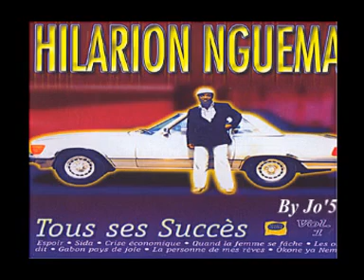HILARION NGUEMA : CE N'EST PAS DIFFICILE SI TU VEUX M'EMBRASSER